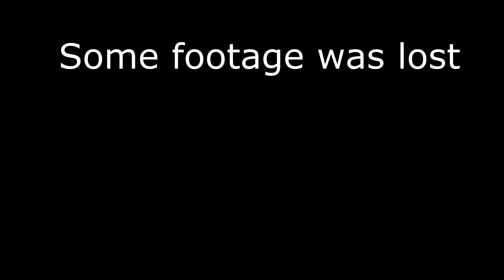END BOSS - Ep10 - Finale Ittle dew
That dude is just too much...